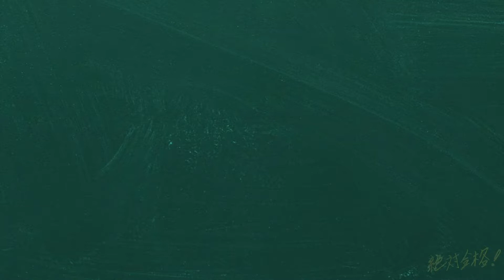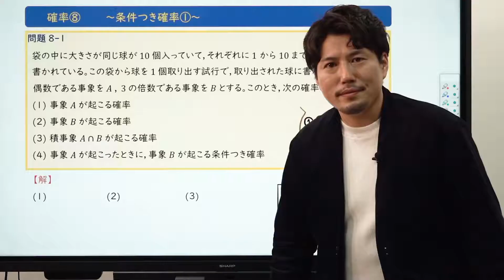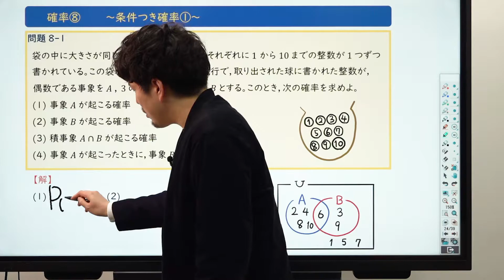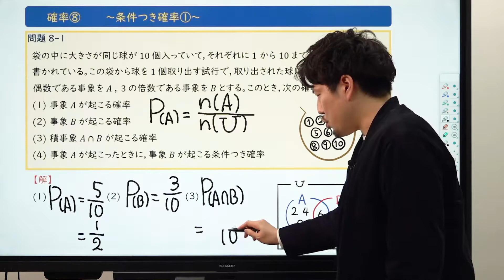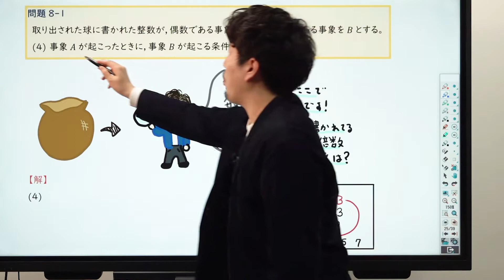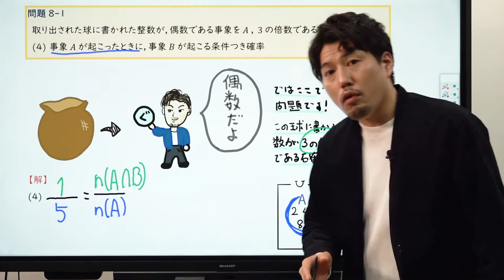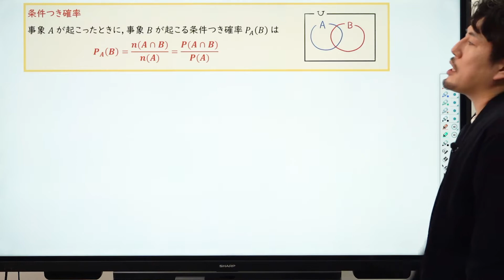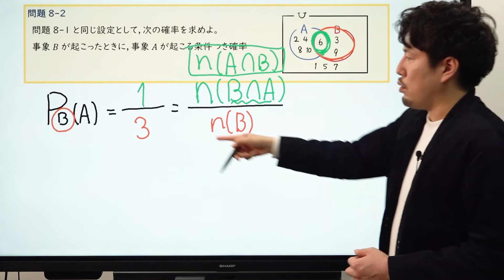【ゼロから数学】確率8 条件付き確率①*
◆鈴木真人先生の授業

使用機材：Black Magic Design ATEM Mini Pro

【目次】
00:00 冒頭
02:05 問題1
10:31 条件付き確率
11:16 問題2